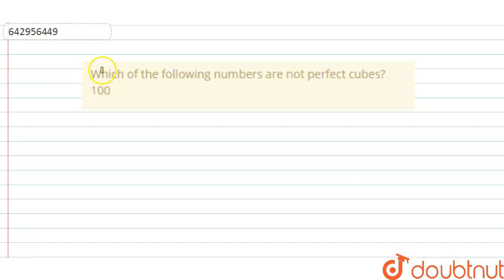Which of the following numbers are not perfect cubes? 100 |Class 8 Math |Doubtnut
Which of the following numbers are not perfect cubes?  100

Online Class में Admission लेने के लिए यहाँ click करें :
👉Class 8 | English Medium | Tuition Classes :

👉 Have Any Query? Ask Us.